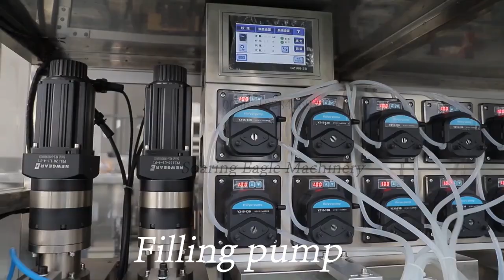have watched lot of videos of our equipment working, are you curious how our equipment is produced?